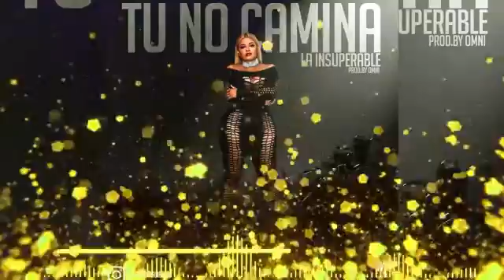La imsuperable - Tu No Camina